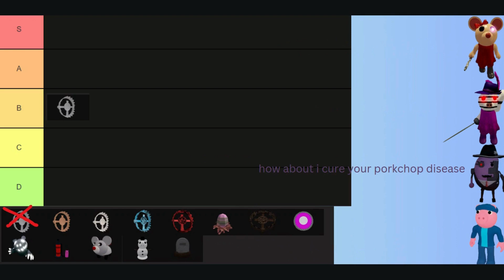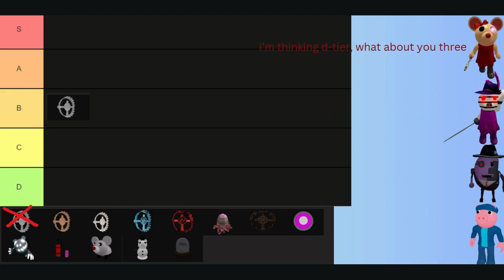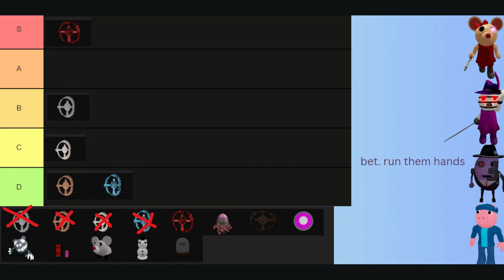Roblox Piggy characters rank traps part 1.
today, piggy characters rank traps. it's gets hectic cause mr p and georgie love to fight XD